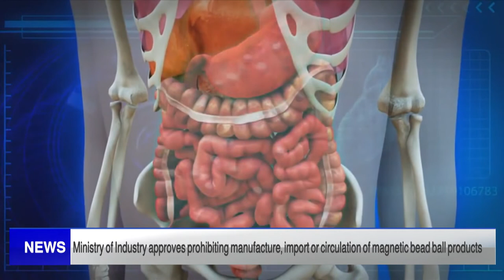BAHRAIN NEWS CENTER : ENGLISH NEWS 23-04-2022